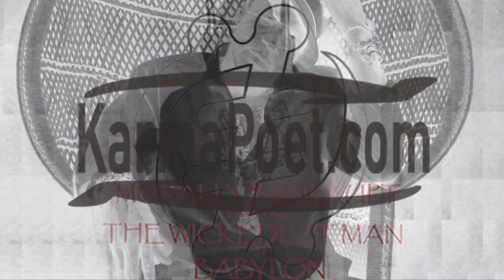She Conjurez (FlyPoet 2011)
As mentioned early last month, I came across an entire @flypoet feature set from January 2011 that I never got around to watching or, as it would follow, sharing. Since we're all staying-at-home, I'm sharing a piece from the set every few days. This is #4 of 5 - She Conjurez. [Much love to @john.flypoet.hensley who has captured (and selflessly shared) so much of my work throughout the years.] flypoet spokenwordpoetry